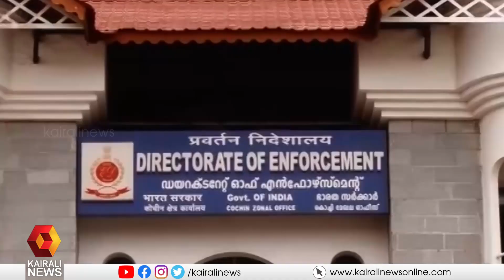ഇബ്രാഹിംകുഞ്ഞിനെതിരെ ഇഡി അന്വേഷണം തുടരാമെന്ന് ഹൈക്കോടതി | Palarivattom | ED | High Court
പാലാരിവട്ടം പാലം നിർമ്മാണ അഴിമതി. മുൻ മന്ത്രി ഇബ്രാഹിംകുഞ്ഞിനെതിരായ ഇഡി അന്വേഷണം തുടരാമെന്ന് ഹൈക്കോടതി. അന്വേഷണത്തിനുള്ള സ്റ്റേ ഹൈക്കോടതി നീക്കി
Highcourt allows ED to investigate against Kunjalikutty